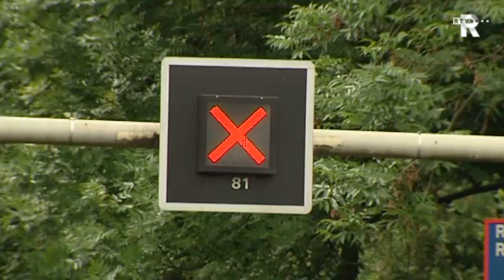TV Rijnmond Nieuws maandag 16 mei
*Drie doden en 1 gewonde na schietpartij in Zwijndrecht

*PvdA Rotterdam en overige wethouders zeggen vertrouwen op in Wethouder Schrijer

*Operatie geslaagd: patienten Clara en Zuider verhuisd naar nieuwe Maasstadziekenhuis